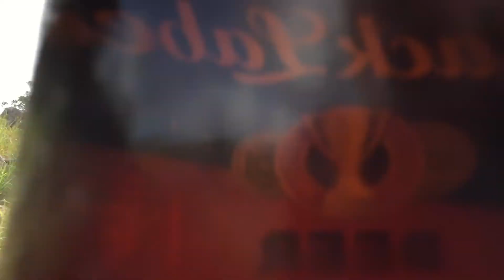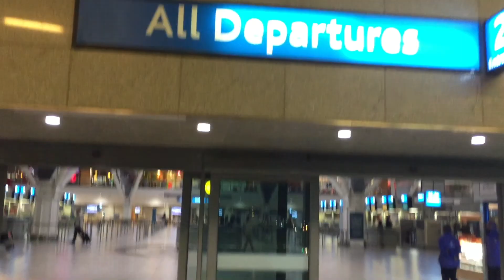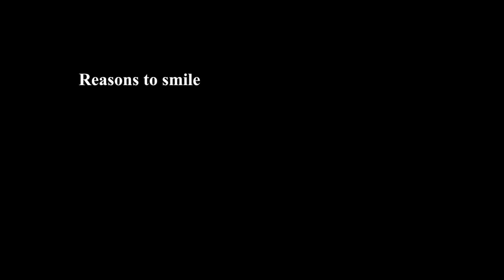Reasons to smile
June/July 2018